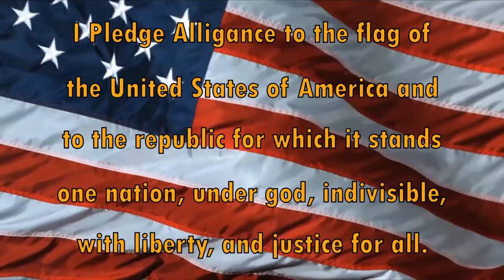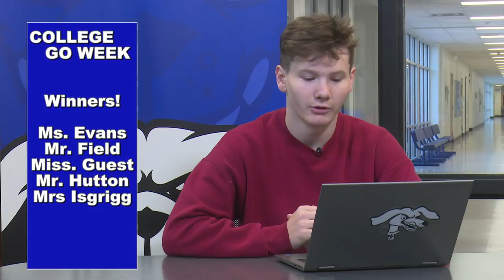HDTV Morning Announcements 9/28/2018